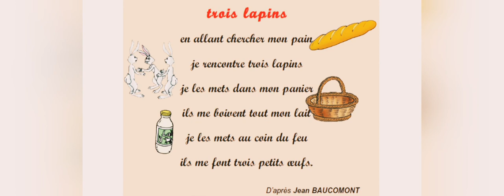Poème trois lapins | 3éme année primaire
لا تنسوا دعم القناة رجاءا بالشتراك و اللايك

🔹️[ الإشتراك ] في القناة ‎@aseeelschoool
🔹️تفعيل [ جرس ] الإشعارات
🔹️الضغط على زر [ اللايك ]

ReverseMagic